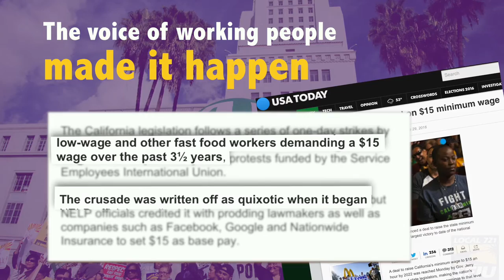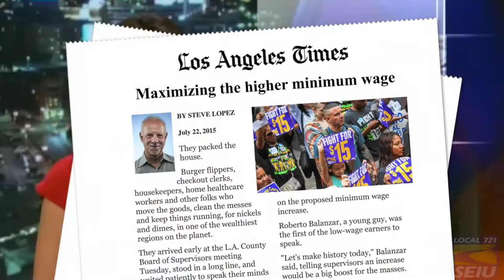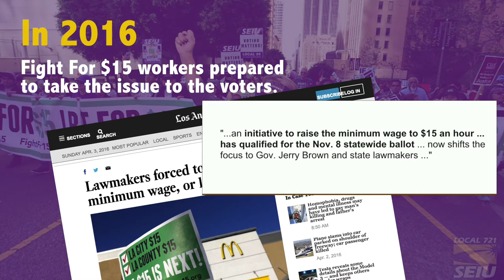WE DID IT! Our unified voice made $15/hr statewide happen!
On Monday, April 4, 2016, California Governor Jerry Brown, signed the nation’s first statewide $15/hr minimum wage into law, giving 5.6 million workers a raise! Our unified voice as working people made this happen!

This is how WE won $15/hr:

In 2013, FIGHT FOR $15 workers in the Golden State took our strikes to the streets.

In 2014, WE shut it down! Our Fight For $15 strikes and marches took over whole cities from L.A. to the Bay.

In 2015, WE took on the second largest city and most populous county in the US—and won! The Fight For $15 went head to head with L.A. City and L.A. County, and walked away with $15/hr for everyone.

In 2016, WE gathered enough signatures to put $15 on the ballot, forcing lawmakers to act.

On March 31, 2016, WE occupied the halls of government, and refused to leave the State Capitol until the legislature passed $15/hr for all Californians, without exception.

And as California goes, so goes the country.

Not a moment, but a movement.

JOIN US! FightFor15 Bit.ly/april14ff15